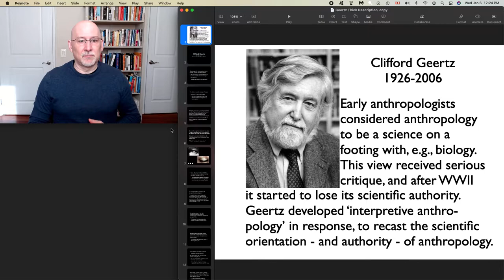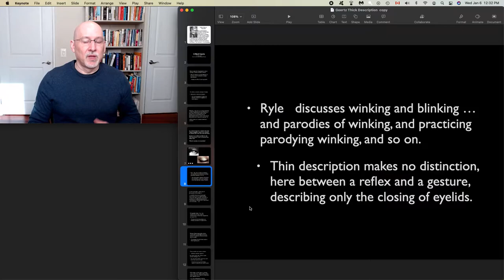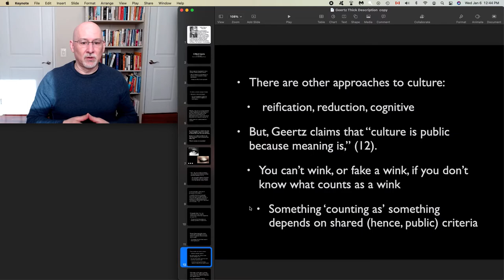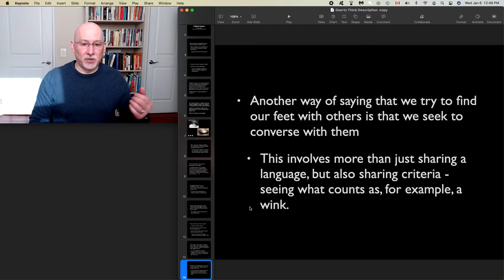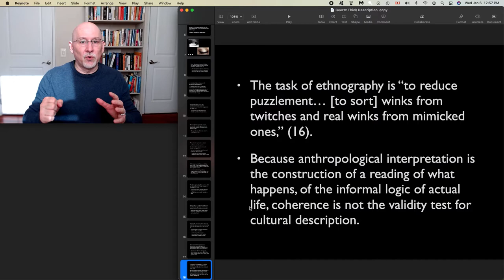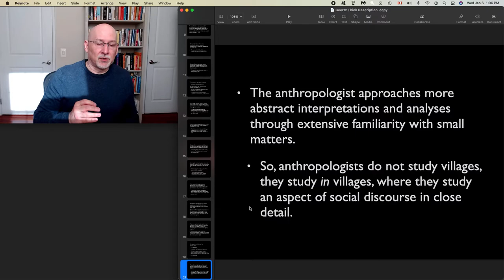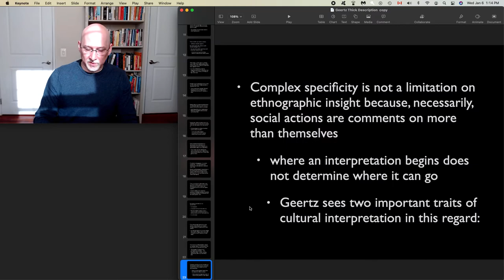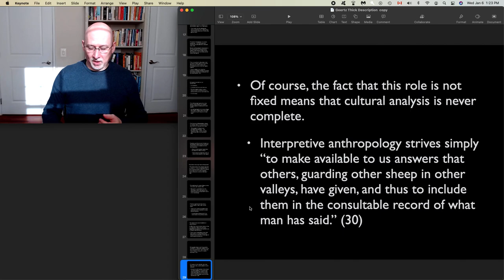5 Geertz Thick Description